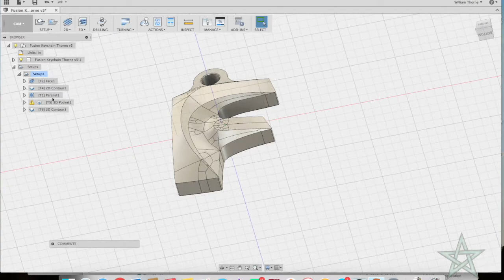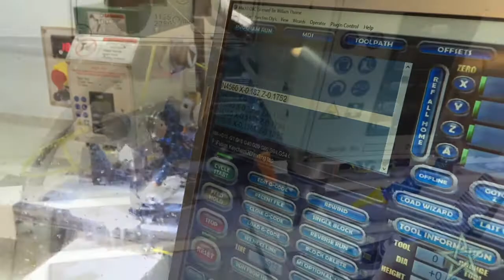G0704 CNC Mill- First Flood Coolant Project- Fusion Keychain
Here is the first project done with flood coolant set up with the G0704 mill.